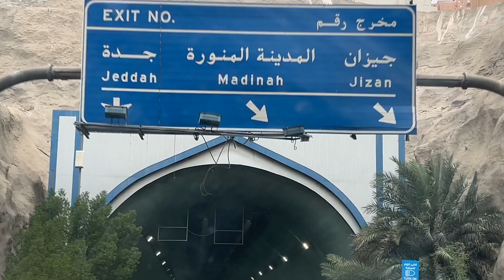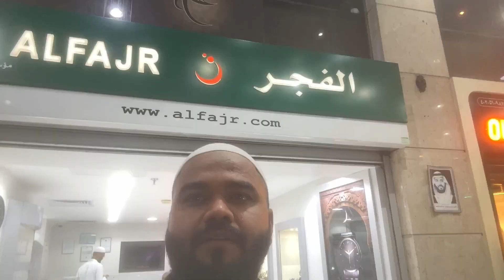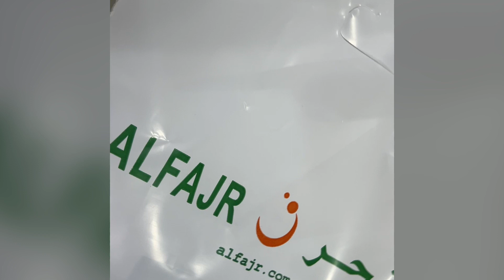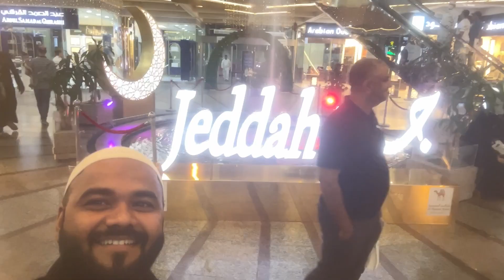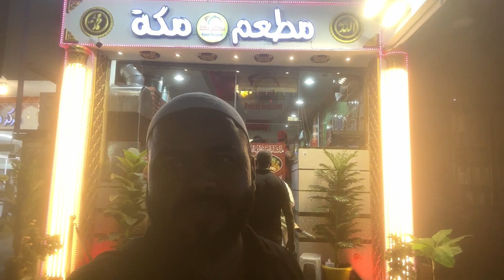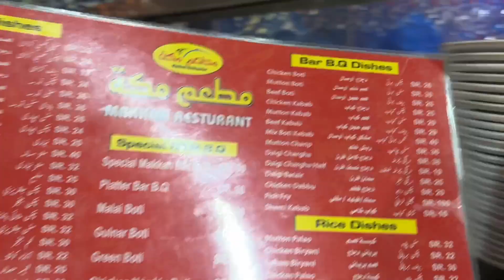COMEDY HO GAYI | vadapav | jeddah BALAD PART III | ALFAJR | OUD ALHIND PERFUMES | MATAM MAKKAH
SHARING VIDEO OF jeddah BALAD PART III

AAP AGAR UMRAH PAR AAYE HAI TO AAPKO KIFAYTI shopping jeddah balad ME KAR SAKTE HO...

IS VIDEO ME HAMNE MAKKAH SE JEDDAH KIFAYTI SAFAR KAISE KIYA JAYE, alfajr KA SHOWROOM KAHA HAI, alhindperfumes KA STORE KAHA HAI, AAP KO MUMBAI KA FAMOUS vadapav samosa jeddah ME KAHA MILTA HAI, matammakkah makkahrestaurant KAHA HAI YE BATAYA HAI AUR jeddah SE AATE WAQT HAMARE SATH JO tragedy HUI AUR comedy HUI AUR USKE SATH HAME EK NAYA dost friend JO nigerian THE UNSE KAISE MILE & AAP jeddah SE makkah KAISE KIFAYTI safar KAR SAKTE HAI YE BATANE KI KOSHISH KI HAI.

AAPKO AGAR ALFAZR KI WATCHES KHARIDNI HAI TO AAP NICHE DIYE HUE LINK PAR CLICK KARE AUR ONLINE PURCHASE KARE...

MASTER TRAVELS OFFERS EVERY WEEK UMRAH DEPARTURES FROM MUMBAI, DELHI & LUCKNOW.

OUR PACKAGE INCLUDES:

🇸🇦 UMRAH VISA
✈️ DIRECT FLIGHT RETURN TICKETS
🏨 HOTEL STAY
🍱 3 TIME DELICIOUS BUFFET MEAL
🕋 MAKKAH LOCAL ZIYARAT
🕌 MADINAH LOCAL ZIYARAT
🚍TRANSPORT BY AC BUSES
🧽 LAUNDRY SERVICE
💧 5 LTR ZAM-ZAM

PACKAGE STARTS AT JUST ₹.72999/- ONWARDS

MASTER TRAVELS
SHOP NO.1-2, SUDHA COMPLEX, NEXT TO REGAL RESTAURANT, SHILLPHATA JUNCTION, POST PADLE, DIST. THANE 421204, MAHARASHTRA.

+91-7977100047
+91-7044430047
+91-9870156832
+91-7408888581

Cheapest Umrah Packages
Best umrah packages from Mumbai
Best Umrah packages
Worlds best place
Makkah Madinah
Welcome to Saudi Arabia
How to perform Umrah
Umrah kaise kare
Makkah kaise jaye
Madinah kaise jaye
Makkah Madinah ki ziyarat
How to book flight for Makkah and Madinah
How to apply for Umrah visa
How to book hotels during Umrah
How to book bus for Umrah
How to arrange transport for Umrah
Makkah Taxi
Madinah Taxi
Shopping at Balad Jeddah
Shopping of gold
Shopping of jewellery
Best gold
Best jewellery
Best chocolates
Best dates
Best dry fruits
SHOPPING KAISE KARE
BARGAIN AT JEDDAH BALAD
SAUDI ME VADAPAV
SAMOSA
FULL COMEDY
MEHANGI WATCHES
LUXURY WATCHES
EXPENSIVE THINGS
PERFUMES